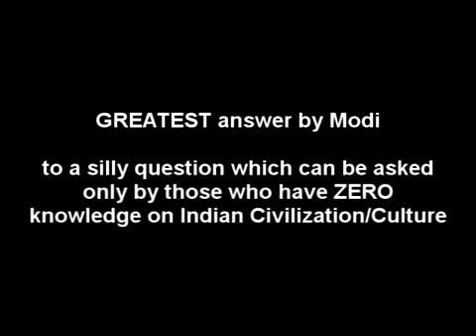Greatest answer by Kumar Narendra Damodar Das Modi